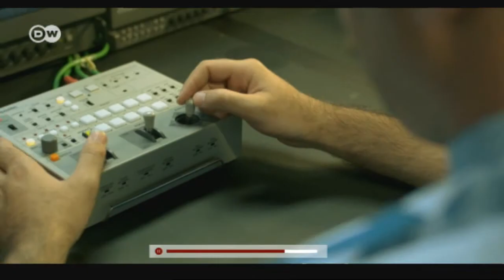Clipmanía: el videoclip "3X3" | Euromaxx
Nuno Rocha, de Portugal, supo transmitir en cuestión de minutos con un humor especial, el poder de la matemática sobre la presunción deportiva. Su videoclip fue premiado en numerosos festivales.